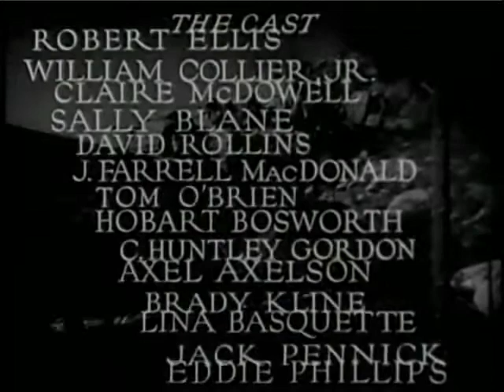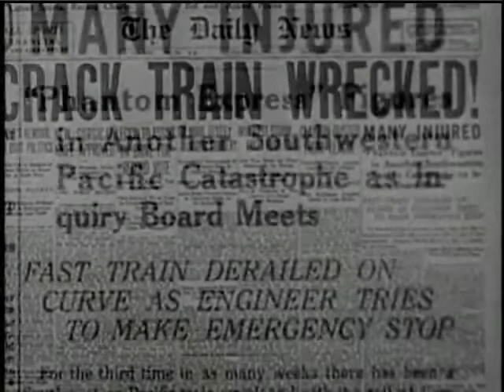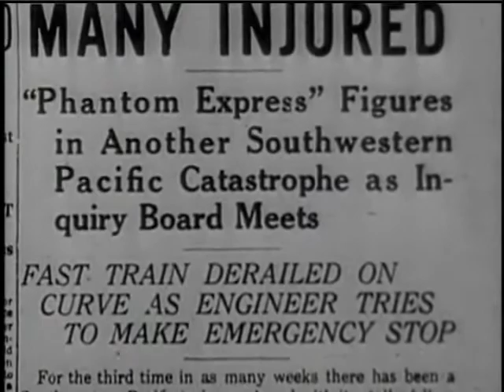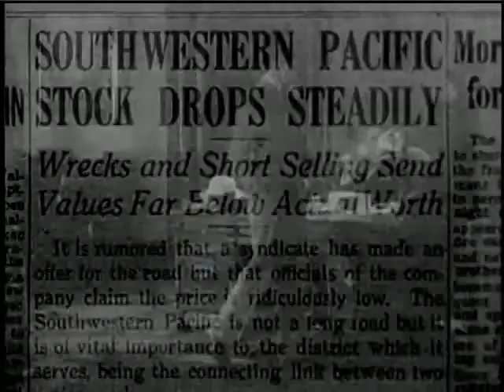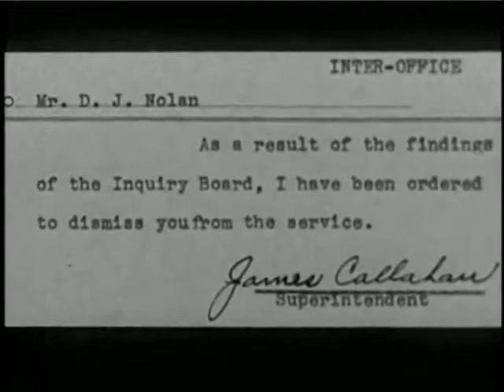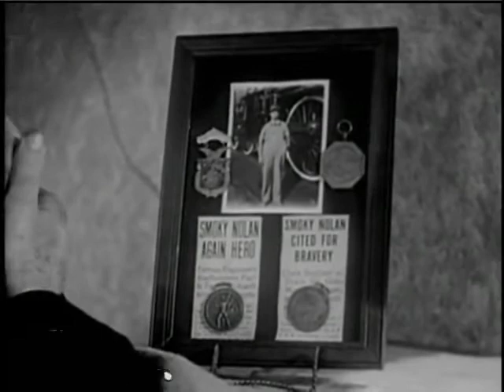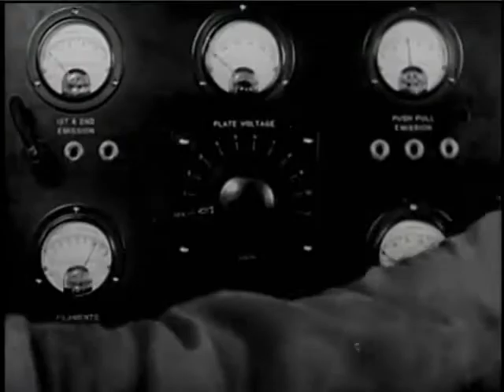The Phantom Express (1932) Emory Johnson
J. Farrell MacDonald, whose credits range from 'It's A Wonderful Life' to 'The Maltese Falcon', stars in this thrilling railroad mystery/adventure.